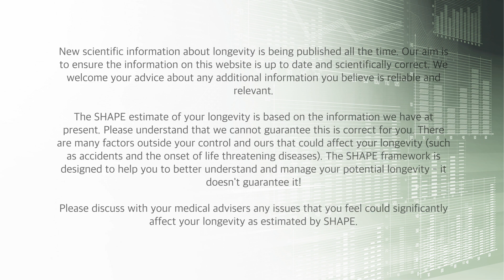Longevity and financial planning